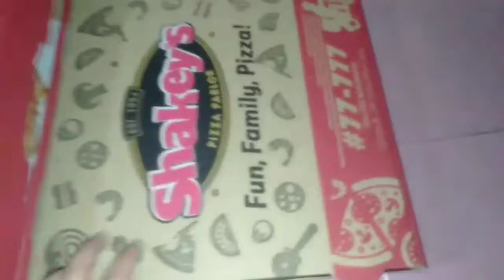Shakey's pizza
Hello everyone, let's eat 🍕🍕..